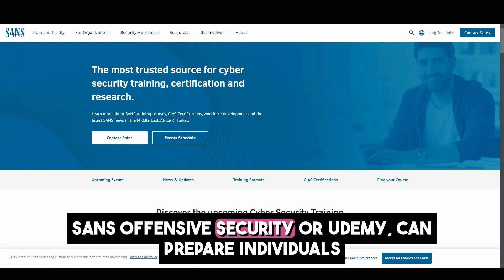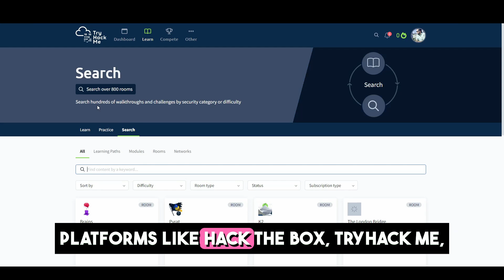You Don't Need a College Degree to Get Into Cyber Security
The video explains that a college degree is not strictly necessary to enter the field of cybersecurity, although it can be helpful. Many professionals in the industry have entered through alternative paths such as certifications, self-study, boot camps, and practical experience.

Certifications like CompTIA Security+, Certified Ethical Hacker, Certified Information System Security Professional (CISSP), and Certified Information Security Manager (CISM) are highly valued and often more directly relevant than a degree. The speaker suggests that someone with both a degree and certifications will be preferred for a job over someone with only certifications.
Best Cyber Security Certifications in 2024 | How and Where to Start in Cyber Security?
0:00 - Introduction: Do You Need a College Degree for Cybersecurity?
0:07 - Alternative Paths to Enter Cybersecurity
0:16 - Importance of Certifications in Cybersecurity
0:50 - Certifications vs College Degrees
1:19 - Practical Experience Over Formal Education
1:48 - The Value of Hands-On Experience and Challenges
2:19 - Self-Study and Online Learning Resources
2:43 - Platforms for Practical Cybersecurity Experience
2:55 - Conclusion: Degree vs Certifications and Experience
3:11 - Closing Remarks